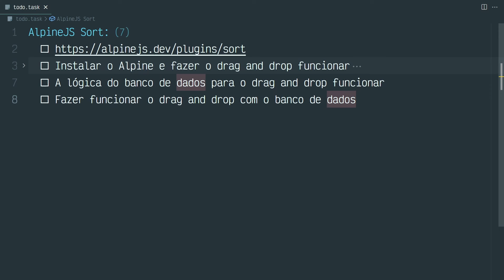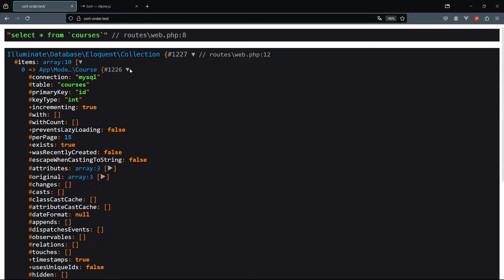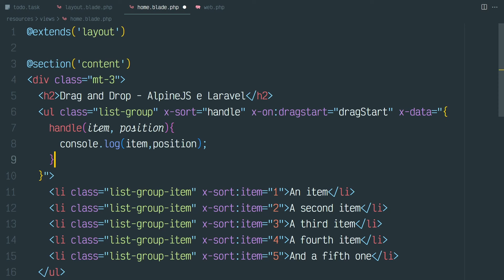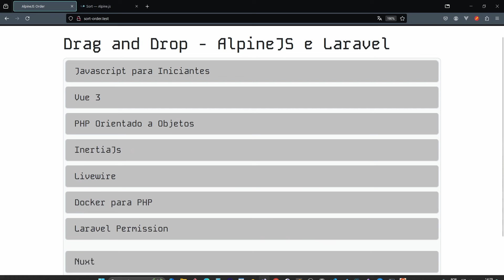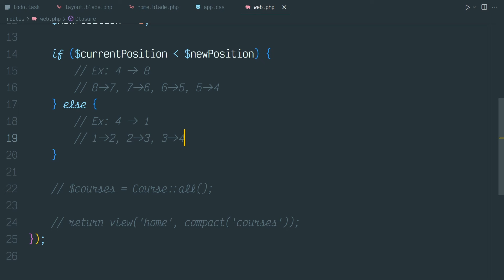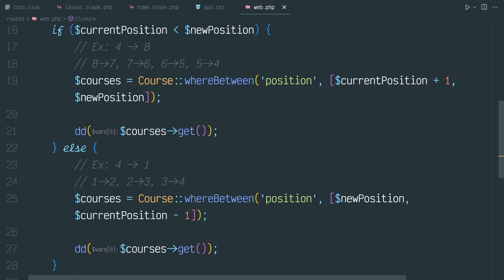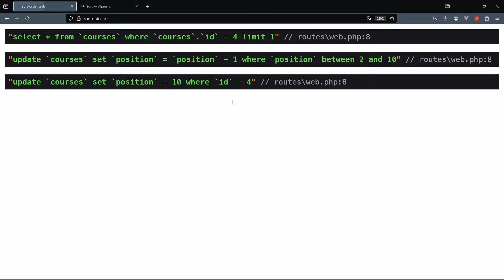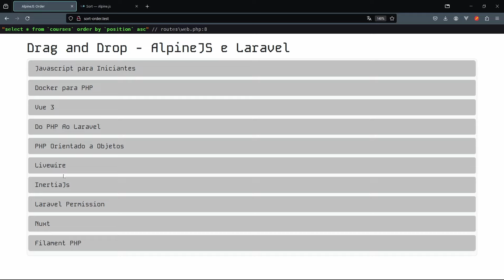🫳Drag And Drop com Laravel e Alpine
*Aulas que você vai gostar*